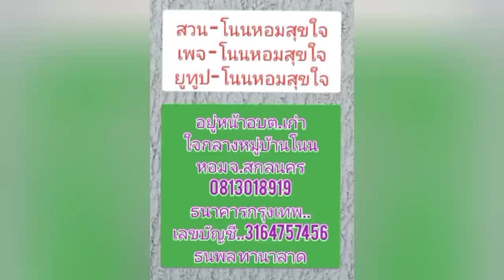ปลูกต้นไม้ ทำแบบนี้นะ งามทั้งปีโดยไม่ต้องใช้ปุ๋ยเคมี